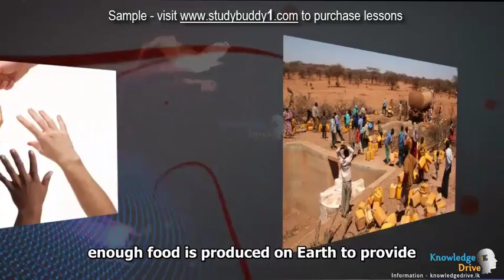G9 5 2 3 World Food Supplies Sample